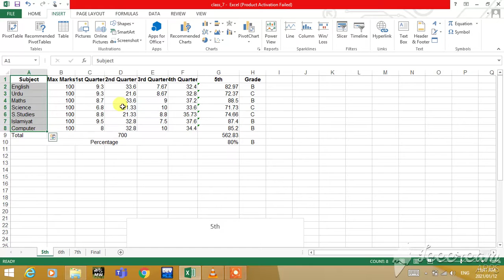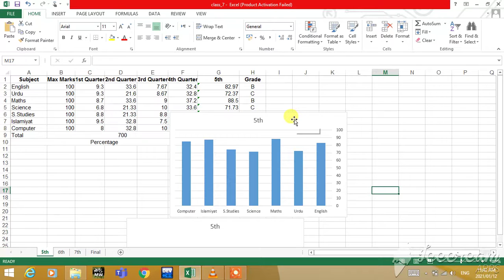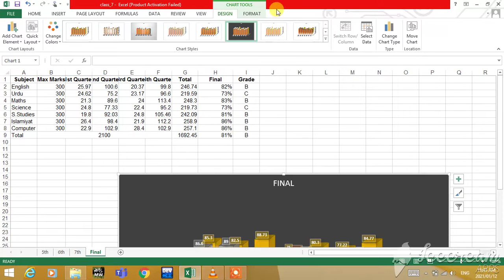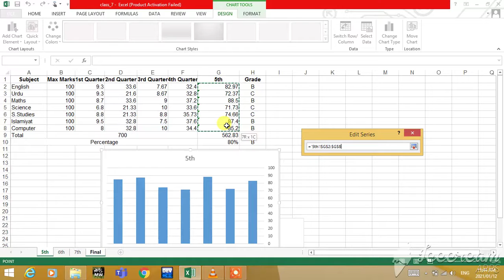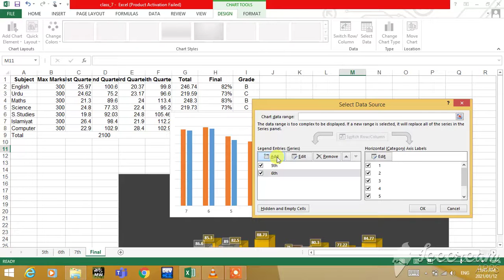project-7 part 5